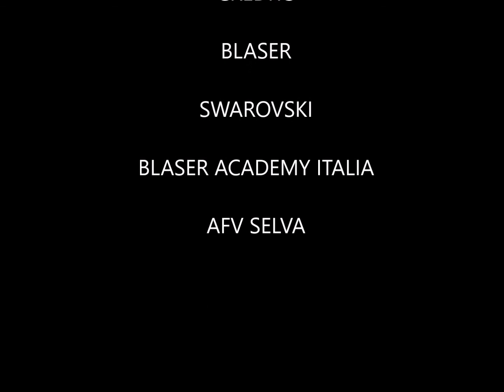BLASER ACADEMY ITALIA SHOOTING AND HUNTING 2018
A TWO DAY SHOOTING AND HUNTING STAGE